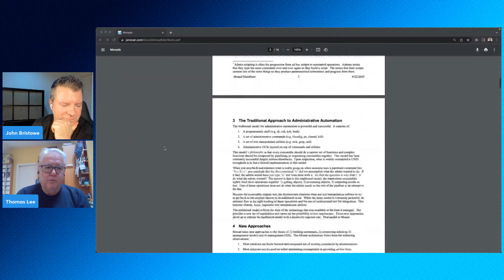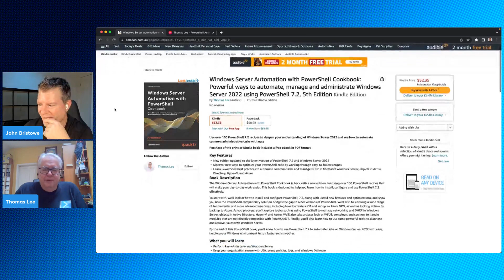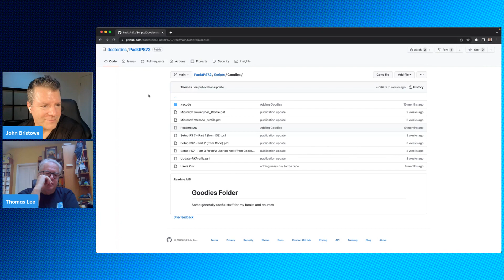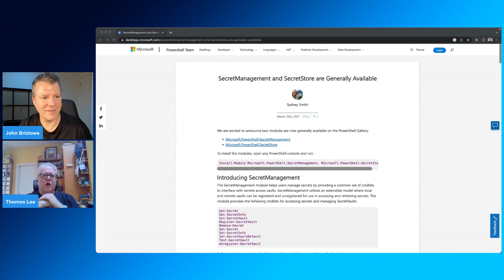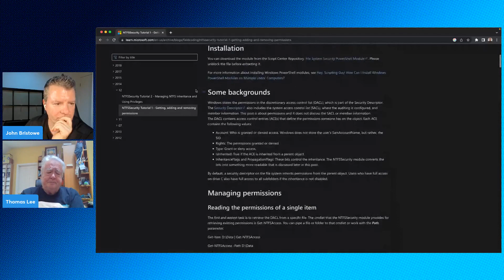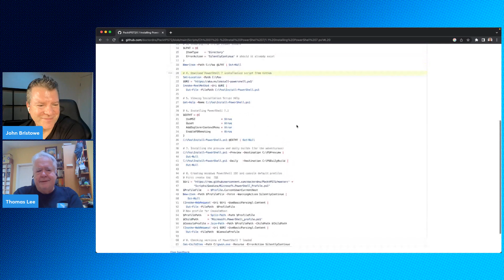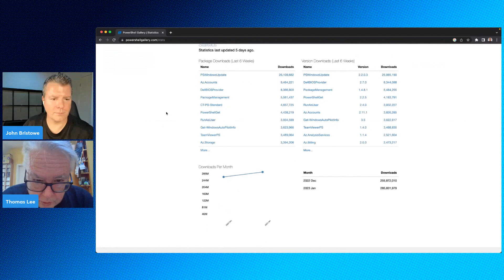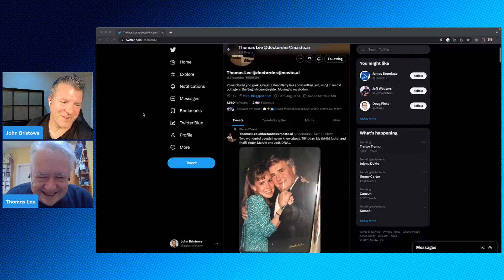The History of PowerShell, PowerShell 7, and the PowerShell Gallery with Thomas Lee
Host(s): John Bristowe (@jbristowe)
Guest(s): Thomas Lee

In this episode of Inside DevOps, John Bristowe has an in-depth discussion with Thomas Lee about all things PowerShell. They explore the history of the environment, PowerShell 7, the PowerShell Gallery, and a whole lot more!

Thomas is an IT Industry veteran of over 40 years. He has been involved in Microsoft products since the very beginning of the IBM PC and DOS. Thomas provides consultancy and training around a range of Microsoft products, concentrating recently on PowerShell and Lync Server. Thomas has been a Microsoft MVP for 17 of the past 18 years and runs PowerShell training courses around the world. He has also been heavily involved in LCS/OCS/OCSR2 and Lync training across EMEA and around the world. He has run OCS and Lync Ignite training on behalf of Microsoft for several years and has been involved in the development and roll out of Microsoft official curriculum courseware. Thomas has been a speaker at conferences across the world over the past decade including Teched US/EMEA/Japan/Australia and is speaking at the PowerShell Deep Dive conference in Frankfurt in October. You can read Thomas's technical blog: Under The Stairs In his spare time, he lives in a small cottage in the English countryside with his wife Susan and daughter Rebecca, along with a large wine cellar and a great collection of Grateful Dead and Jerry Garcia live music.

CHAPTERS:
0:00 Introduction
1:00 PDC 2003 and the Announcement of PowerShell
6:10 Jeffrey Snover and the Monad Manifesto (2002)
10:18 Authorship of Thomas Lee
16:00 What is your favourite feature(s) of PowerShell 7?
20:30 PowerShell 7 book resources
23:49 Visual Studio Code and PowerShell
26:06 More features of PowerShell 7
29:00 Compatibility in PowerShell 7
30:52 SecretManagement and SecretStore
33:44 PowerShell community
35:29 PowerShell Gallery and the NTFSSecurity and ImportExcel modules
41:59 Top priorities of the PowerShell Cmdlets and Modules Working Group (WG)
45:28 A digression on PowerShell versioning
48:22 Any missing features in PowerShell?
51:42 Console, Windows Terminal, and WSL
54:32 Visual Studio Code adoption with PowerShell community
55:55 Developer crossover with PowerShell audience
58:58 PowerShell Cmdlets and Modules WG priorities
1:01:04 Wrapping up
1:02:53 PS: fun side-story about ILOVEYOU virus and origins of doctordns moniker